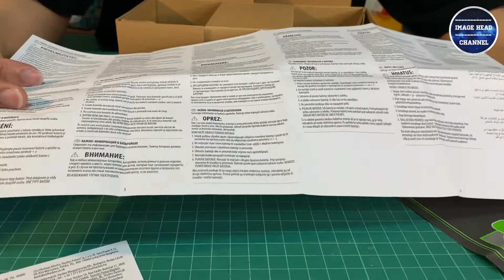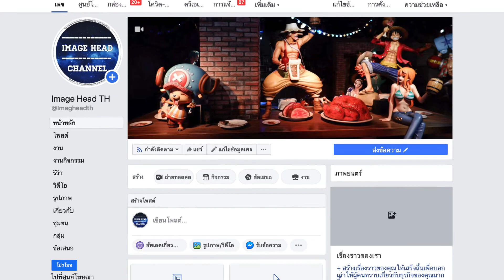IMAGE HEAD EP.167 รีวิว สร้อยคอ Dr.Strange Eye Of Agamotto ขนาด 1:1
ใครอยากแต่งคอสหมอแปลก ต้องมีไอเทมชิ้นนี้เลยครับ !!